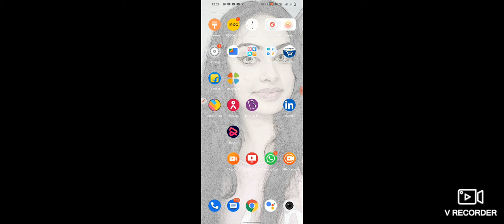Folk dance of Jammu kashmir